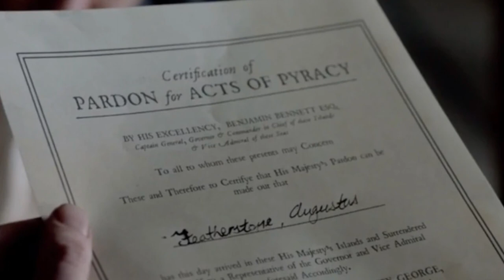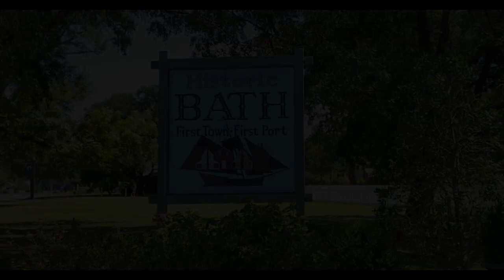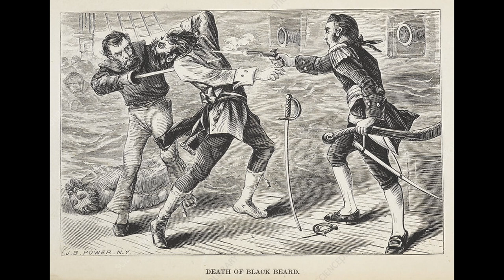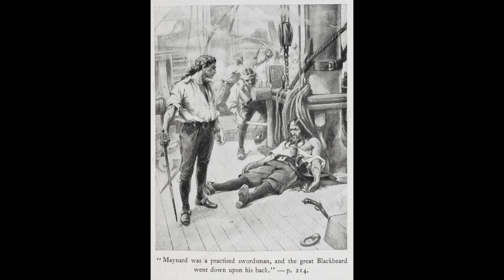Blackbeard's Final Battle: The Life and Demise of History's Most Notorious Pirate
Blackbeard the pirate is one of history's most notorious pirates. He lives in legend under the name Blackbeard, however his real name, Edward Teach, gives us an insight into his life before piracy, where he came from and how he became the most famous marauder the world has ever seen. Known for his demonic appearance, Blackbeard's tale is one of riches, wins and losses alike. He sailed the seven seas for many years under the name of Blackbeard, but ultimately met his demise at the hands of one Robert Maynard. But how exactly did Blackbeard first get into piracy? Why is he so well known? And how did he meet his final demise?

This short history documentary will cover all - and more so make sure to like, subscribe and let me know in the comments if there are any other topics you would like to see me cover.